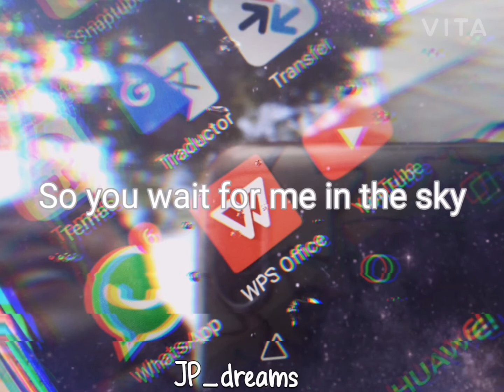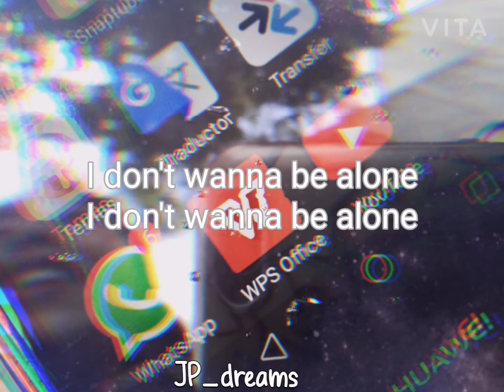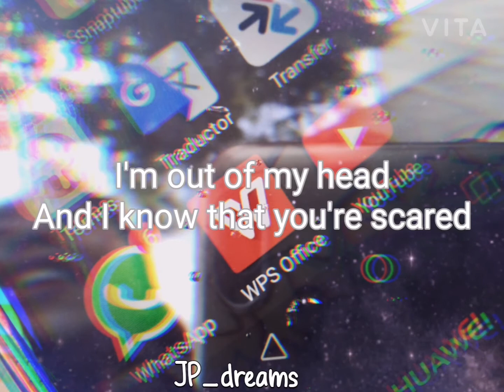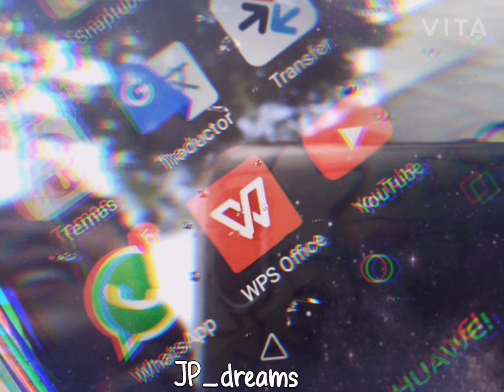✨✨Golden - Harry styles //lyrics ✨✨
Artista : Harry styles
Álbum :fine line

Este video no es mio, solamente puse la letra en ingles
Denle amor al video plis😔👌💖